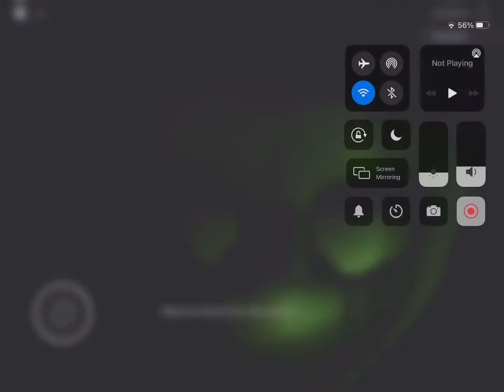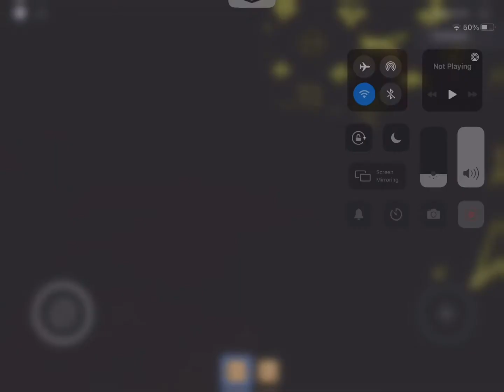The mimic some jumpscares